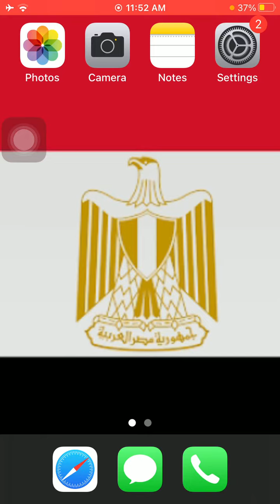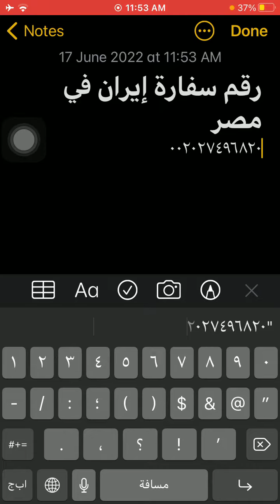رقم سفارة ايران فى مصر - Egypt